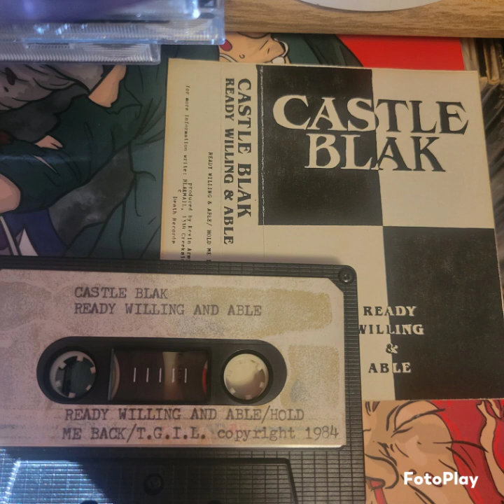Castle Blak : Ready,willing & able 1 sided demo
1 Ready, willing and able
2 Hold me back
3 T.G.I.L.